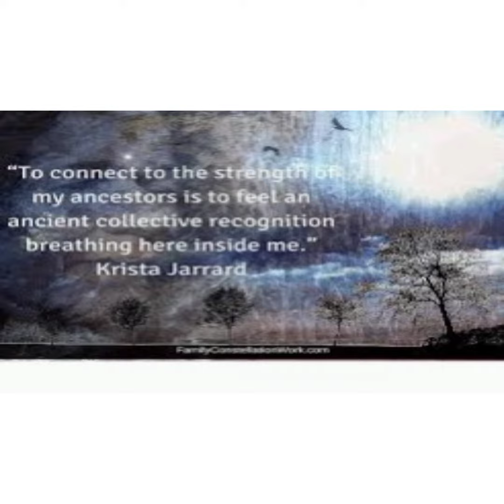cho ku rei chant reiki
Cho ku rei in reiki. a little chanting of each symbol daily helps us to connect to our deeper self and to allow the flow of each reiki symbol to penetrate our every cell.  You can do this for however long or short feels appropriate for youx